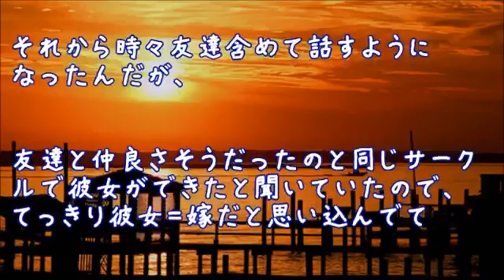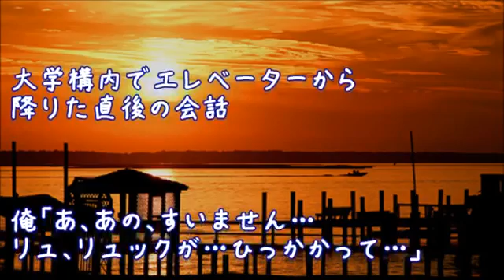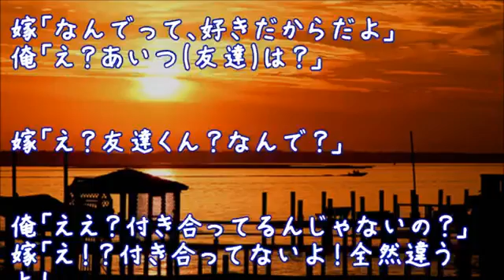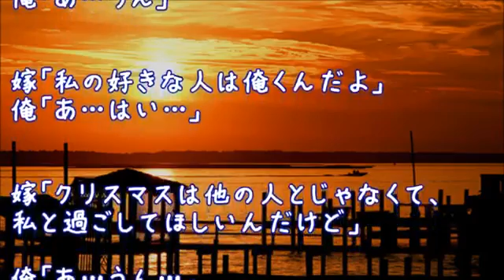【馴れ初めの話】俺「あ、あの、すいません…リュ、リュックが…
. 【馴れ初めの話】俺「あ、あの、すいません…リュ、リュックが…  HD